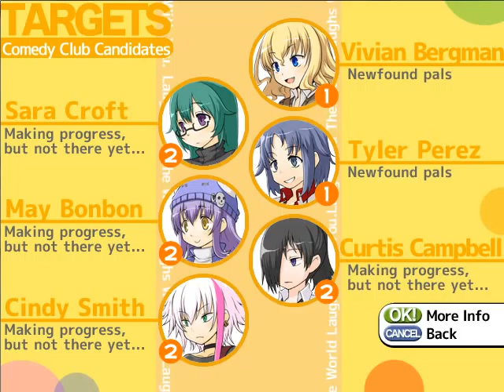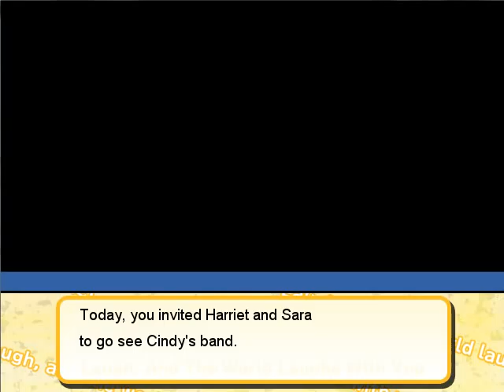Let's Play Cherry Tree High Comedy Club Part 11: Cindy's Concert